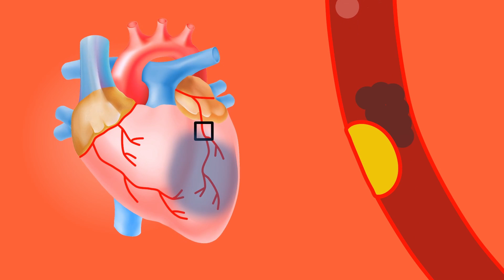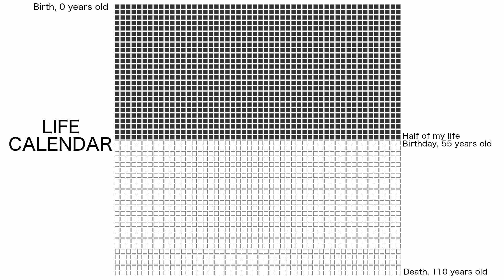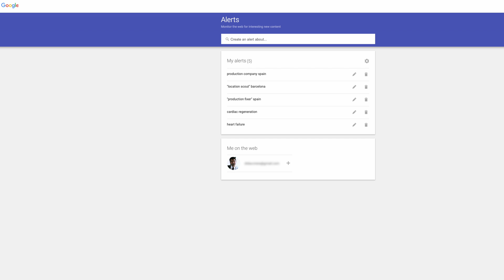My periplus (journey) through infarction I, The "half of my life birthday" heart attack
People who know me well enough know that I have Killip IV heart failure (the most severe there is) with a really low life expectancy.

This insufficiency is caused by an Acute Myocardial Infarction that I suffered almost four years ago, which had me on the verge of death, and which, as my father would say, has left my heart like a guitar.
He was 54 years old at the time. My plan at the time was to celebrate my 55th birthday as "Half of my life" birthday.
According to my calculations, between scientific advances, and my state of health (I had never had serious problems, and I had always led a relatively orderly life) the possibility of reaching 110 years was not unreasonable.
In fact, I believe that most of you should be able to reach these ages, assuming a fairly orderly lifestyle, and medical history without too many misfortunes.

The “Half of my life” birthday did not pass, my first year after the heart attack, it was hard, and it took me a lot to re-fend for myself, in fact, I have a 70% disability, and there are many things that I cannot do.
The side effects of heart failure have meant that for one reason or another I have been admitted to the hospital every year since my heart attack.

Although at the beginning I tried not to read too much about my illness, and simply do everything the doctors told me, in the end, I threw it into the bush, and not only did I start devouring content about it, but I created some alerts for Google, which informs me every time a new article related to my illness is written.

Needless to say, I keep doing what the doctors tell me practically to the letter, in the end, I owe them my life, and this does deserve another video on this series (My periplus through infarction)
Based on reading about my illness, I have become more aware, not so much about the severity (with three weeks in the ICU I already had an idea) but about the future prospects.

So every year at this time I get contradictory feelings, a mixture of concern and fear, remembering how terrible that time was, and gratitude and happiness, because in spite of the ups and downs, I'm still here.

I am a pathological optimist, and although I am aware that any day can be my last day, or any video can be my last video, I try not to think too much about it.

My chances of reaching 110 years have been significantly reduced, not that before I lived as if I was never going to die (although I secretly hoped to), but now much less.

What I am very clear about is that I am not going to live as if I were going to die tomorrow.
Surely when the one with the scythe arrives, it will catch me a bit with peeing in the belly, things in the pipeline, videos to do, things to say, especially to the people I love, but if I get all stressed out thinking about all that, I think it’ll be even worse.
So, I take care of myself the best I can, I try to take it easy, I cross my fingers so that I do not get another heart attack (it hurts a lot) and I hope God (in whom I do not believe and in whom I curse so much) helps us all.
Before saying goodbye, I want to thank my family and friends, for all their support and patience, putting up with the spammy Whatsapps I put them through, also my subscribers, who apparently are not all family and direct friends anymore, but above all, I want to dedicate this episode to my friend and patron Ivan, who got me this LED light for my birthday, with which I hope to get a little more quality in my videos, and much more freedom when recording, one of these days I’ll try to make a video about why I think light is the most important factor, more than the camera, or even the lenses when it comes to producing a good quality image.